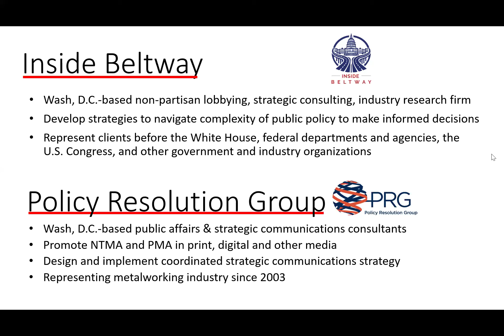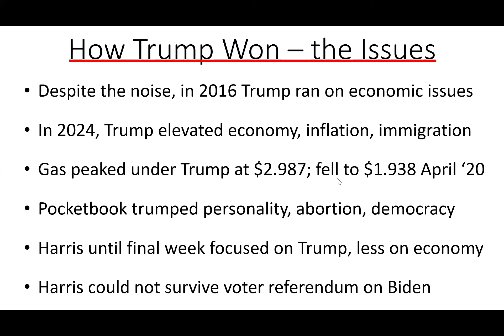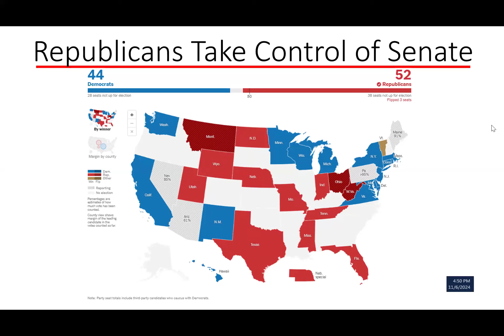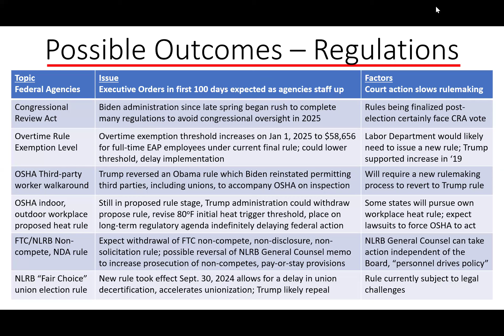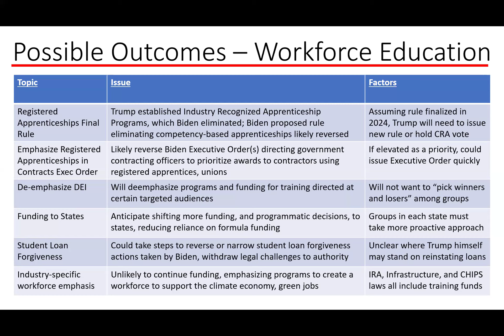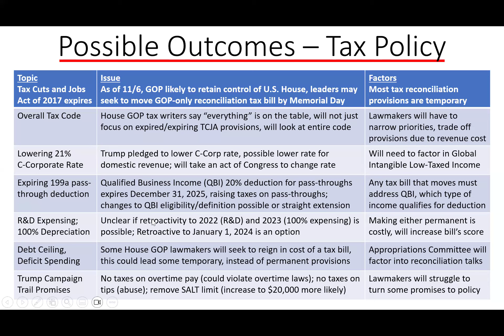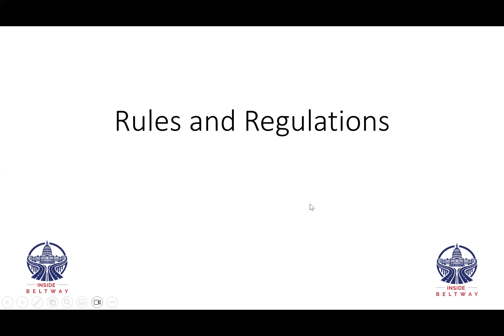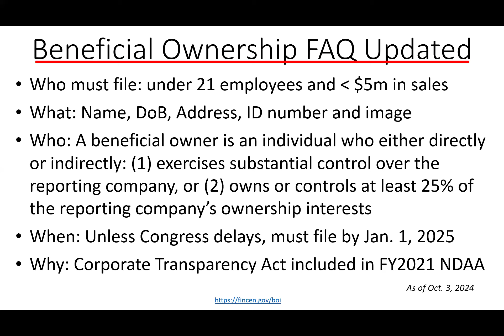Washington, D.C. Public Policy Update - November 8, 2024